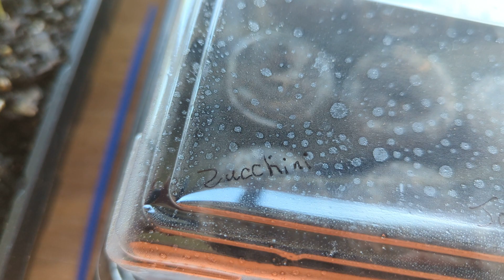Aquaponic System (04/25/2022)